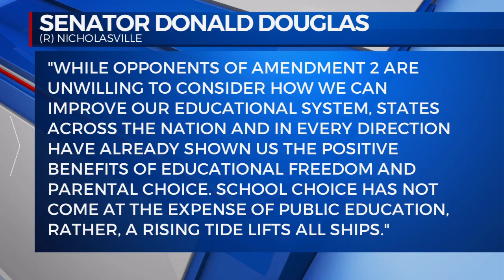Controversial school funding amendment on the ballot in November 061124